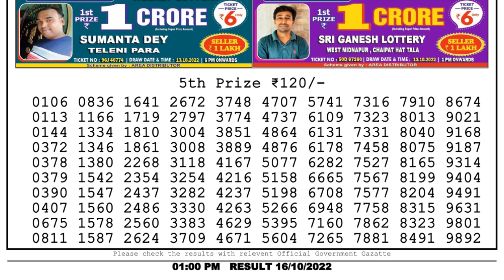🔴Dear Lottery Sambad Live 1pm today 16.10.22 Nagaland State Lottery Result